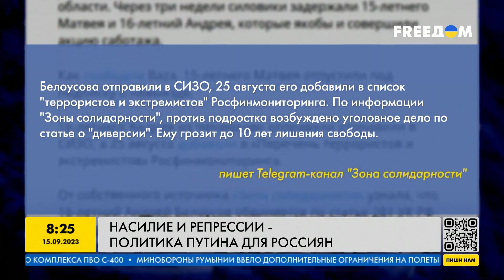Ужасы политики Путина: насилие и репрессии под маской власти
Репрессивная политика кремля не сбавляет оборотов. С начала полномасштабного вторжения рф в Украину в россии задержано почти 20 тысяч граждан за антивоенную позицию. За что можно получить немалый тюремный срок в рф сейчас – смотрите в нашем видео.